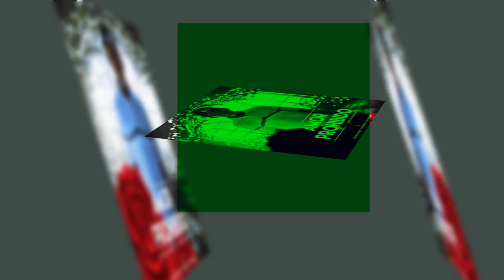AMOR PROHIBIDO - XOWAN [AUDIO OFICIAL]